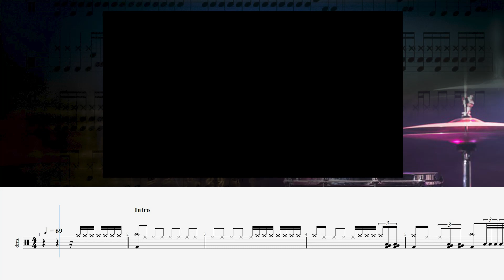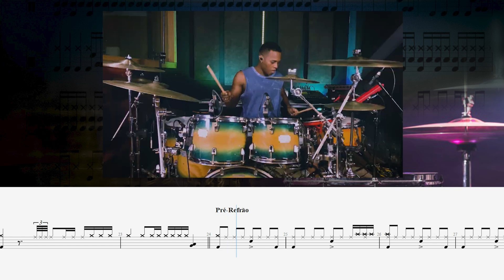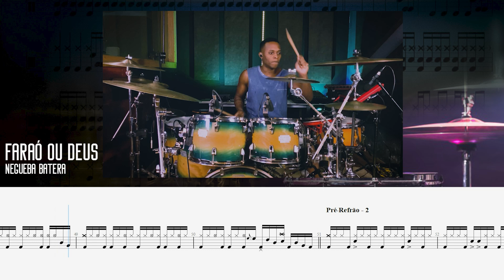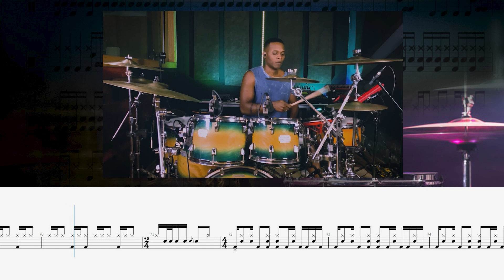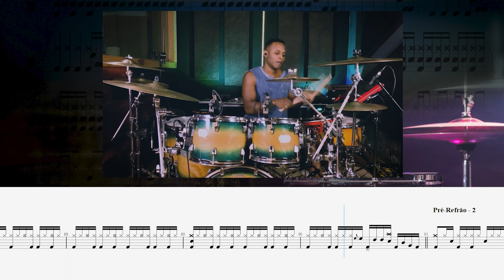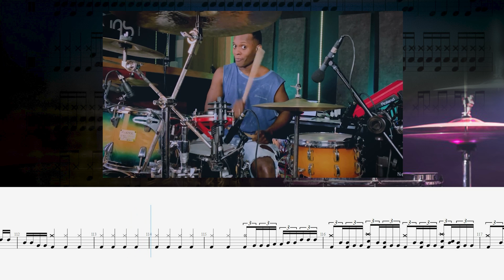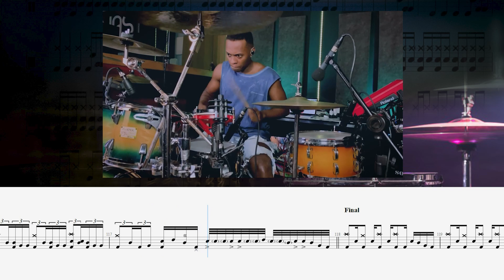Faraó ou Deus - Partitura de Bateria | Pisadinha Worship/Negueba Batera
🔴 Aprenda Viradas LEGAIS e SIMPLES de fazer: Curso “Viradas Simples Porém Bonitas”

Transcrição de partitura completa de bateria da música Faraó ou Deus - Pisadinha Worship com o baterista Negueba Batera.

Quer falar comigo?  Chama no Zap: 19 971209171